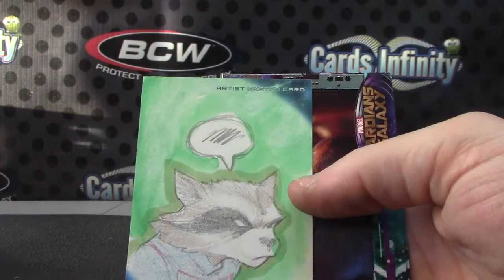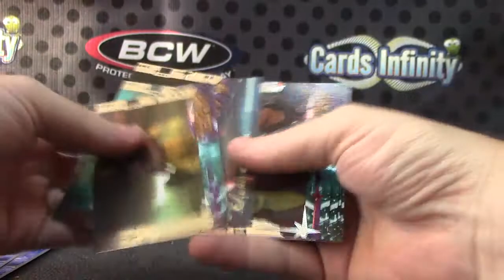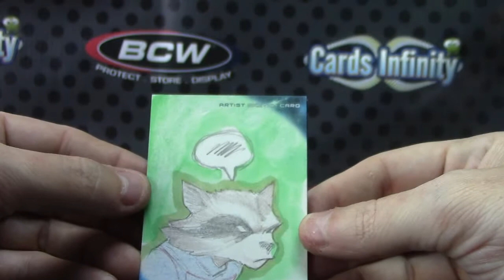SkinsFreak84's 2014 Guardians of the Galaxy Box Break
Thanks a lot Skins, Chris J.